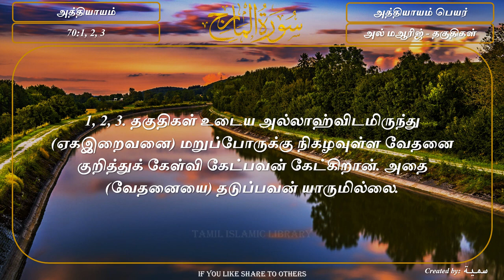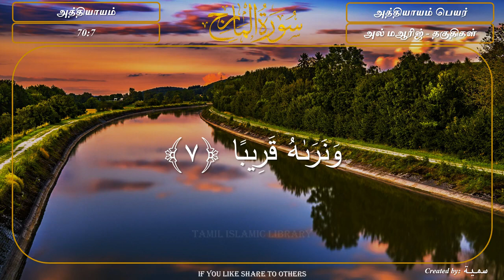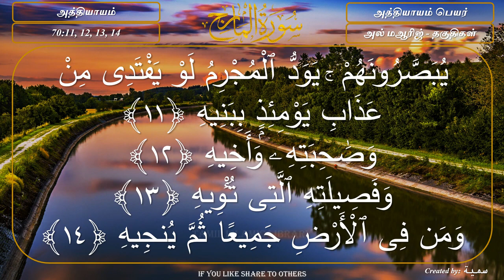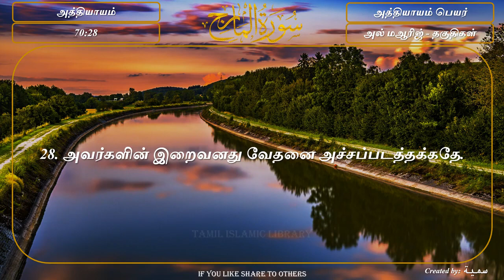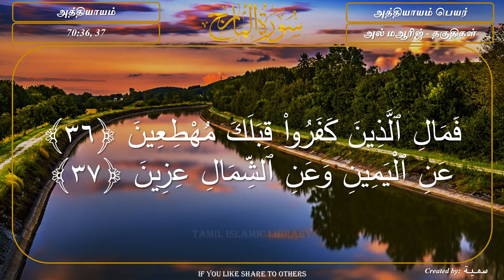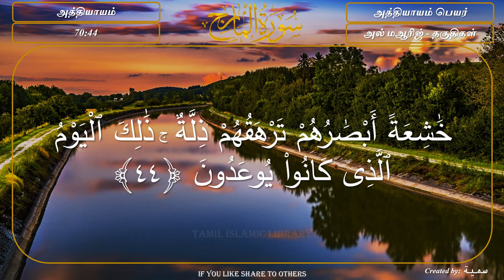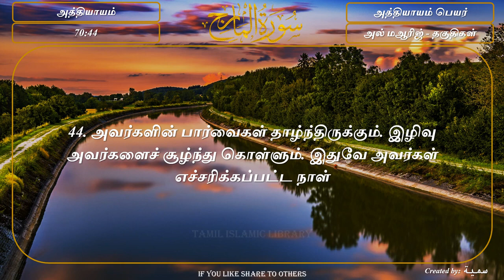70SURAH AL MA’ARIJTHE WAYS OF ASCENT Complete Tamil Translation HD Tamil Quran அல் மஆரிஜ் தகுதிகள்